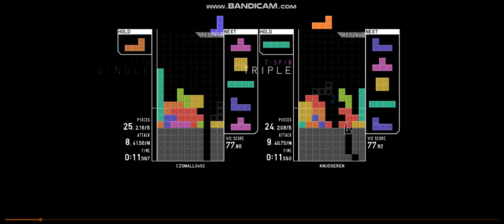stall gaming b2b 33 chain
stall is effective (just kidding lol)